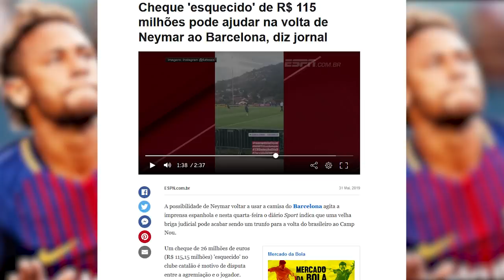💣 CAVANI NO GRÊMIO?? EVERTON NO MILAN, NEYMAR NO BARCELONA! MERCADO DA BOLA INSANO!